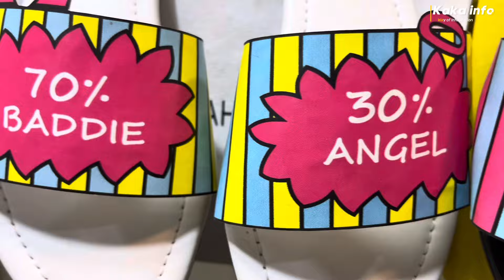Ladies shoes wholesale Market | Chinese imported slipper | Ladies Chappal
SG Fashion
Shop # F 56, 2nd floor,
Central shopping Mall,
near Gul Plaza, Karachi.
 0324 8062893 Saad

ladies shoes wholesale market in pakistan
ladies chappal wholesale market
ladies sandals shoes slippers chappal
shoes market lahore
ladies fancy chappal design
ladies shoes ke design
ladies shoes new design, shoes market rawalpindi
shoes market karachi
wholesale shoes market
cheapest ladies footwear market
ladies sandle
ladies shoes rate
shoes market
fancy chappal
imported shoes in low price
Irani shoes
shah alam market
ladies chappal
pakistani market